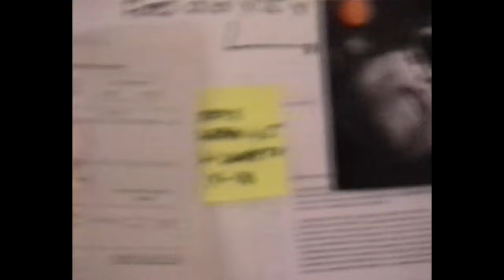Party In Hell - Choriza May [Official Music Video]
Escrito y Dirigido:
Fran Granada @frangranadafilm
Producido por:
Rumbo Films @rumbo_films
Directores de producción:
Hugo González y Antonio de la Fuente
Productor ejecutivo:
Choriza May @chorizamay
Ayte de dirección:
Jesús Zambrana @soyzambrana
DOP:
Rubén Arellano @ruben.arellanodp
1AC:
Antonio Albalate @antonio.albalate
Gaffer:
Andrés García @andresito99
Directora de Arte:
Isa Ortega @isaortegao
Jefa de maquillaje.
Lola Hernández @lolahernandezredondo
Color:
Rubén Arellano
Sonido directo:
Antonio de la fuente @antuaners
Ayudantes de producción:
Carlos Halcón @halconcarlos
Diseño de sonido:
José Plaza @joseplaza___
VFX:
Estilismo:
Cristina Ortega @amoreseternosvintage
Ayudante de estilismo: Mercedes Ortiz
Rentals: KBN Next media @kbnnextmedia y Falco Films @falcofilms y Gecisa
Coche en Escena:
No sin mi clásico @nosinmiclasico
Cast:
Choriza May @chorizamay
Álvar Subiés @alvarosubies
Bea Urzaiz @beaurzaiz
Jesús Bustos @jesuspoweriit
David Hernández @_babydeivid
Noa Palomares @noa_pop_noa
Hugo Simón Blasco @hugosimonblascooficial
Diseño de Vestuario:
Daniele Bortolato @daniltop
Jan Eneskey @jan_eneskey
Moystr @m.oystr
Productor: Freddy Scott @freddyscott
Letra:
Choriza May @chorizamay
Eden Hunter @edenhunter_
Kaity Rae @kaity_rae
Lluís Mosquera @tazodemew
Peluquería:
Dan W Chapman @danwchapman
Talent Assistant:
Ali Méndez García @arantxacastillalamancha
Make up Assistant:
Coreografía:
Vanity Milan @itsvanitymilan
Agradecimientos:
Satán